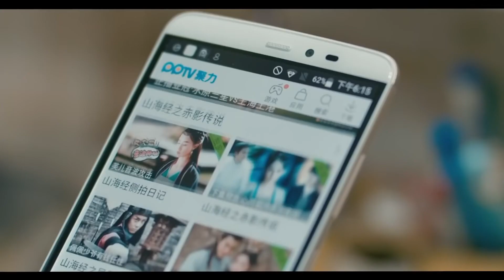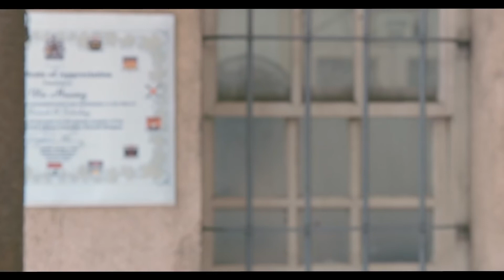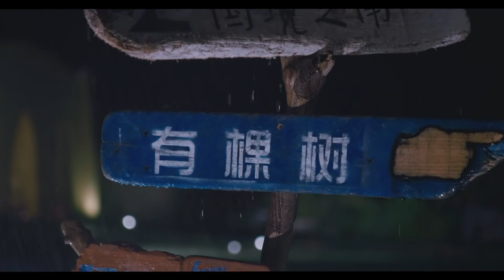《I Like You, Do You Know 》03 ：HIStory's same cast perform love taboo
剧名Name：《我喜欢你，你知道吗》I Like You, Do You Know
主演Cast：沈建宏、吴思贤、陈语安、郑暐达、纪培慧
剧情简介：家境優越的楚天奇和博學多才的忻宥甯是多年好友，壹同在海外定居工作，兩人不僅多金，還都擁有高顔值、高學曆，更是衆人眼中的男神。 楚天奇因肩負家族使命，不得不回國接手家族企業，忻宥甯爲了助楚天奇壹臂之力，放棄了國外的事業，與他壹起回國工作。楚天奇接手家族企業後，因爲工作關系結識了廣告公司的合夥人秦懿。工作上的磨合與生活中的相處，使三人之間的關系變得微妙起來。

All kinds of sweet dramas are waiting for you to watch!

More exciting 👇👇👇:
😊The president fell in love with his contract wife and threw him on the sofa for a kiss:
🥰The unmarried wife took a bath at the president's house, and was successfully teased by the president